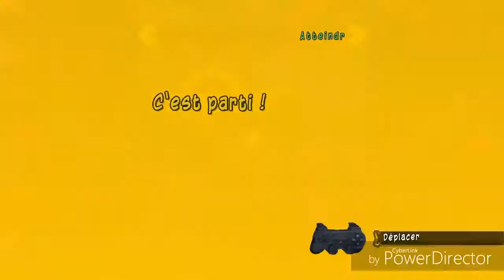Sly cooper 4 épisode 5 Murray travaux l'eau geisha